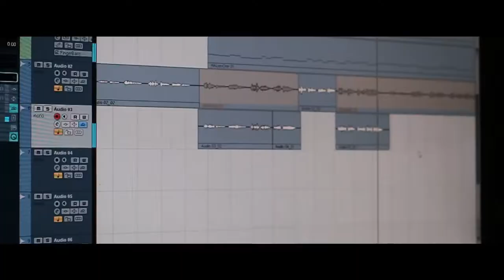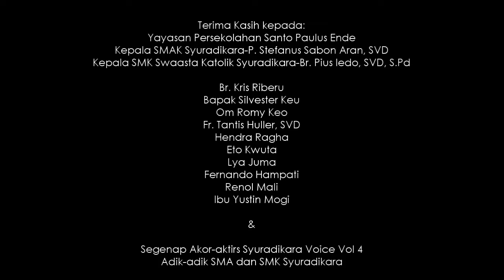Syuradikara Voice - Behind the Scene part 1